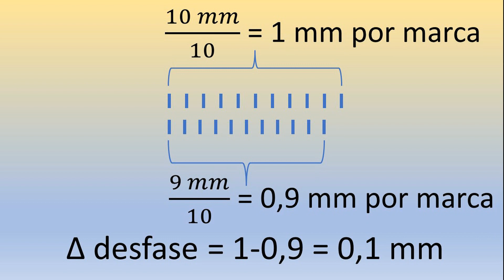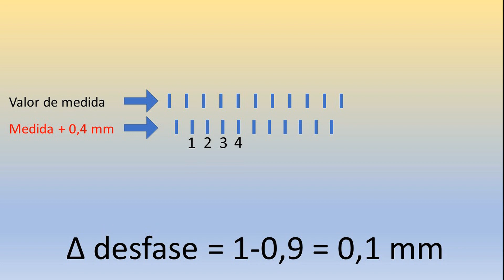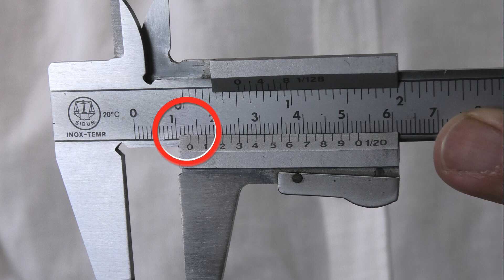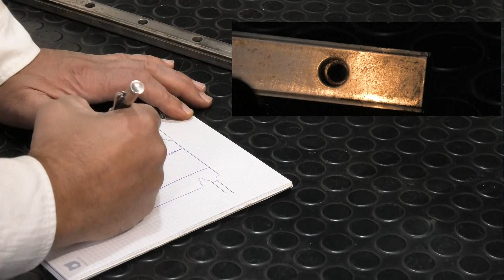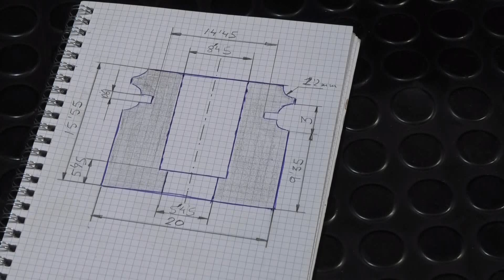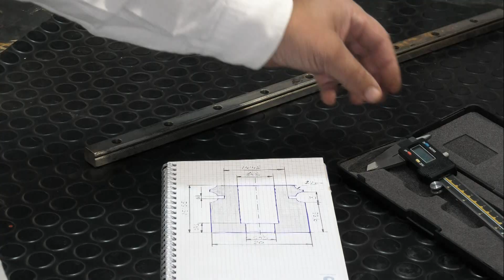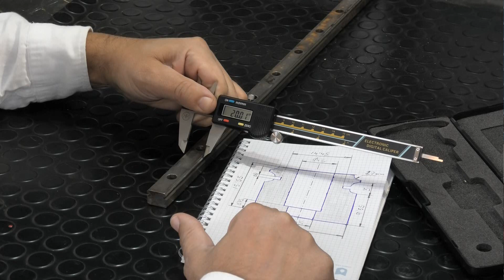Calibre o Pie de Rey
Acercamiento al calibre y cómo tomar medidas con él.
Hay un M&M marrón (Van Halen).

NOTA: En el calibre no se dividen 9mm en 10 partes, sino 39mm en 20 partes.  Así la separación entre líneas es más evidente. Sin embargo se ha explicado así para entender mejor su funcionamiento.